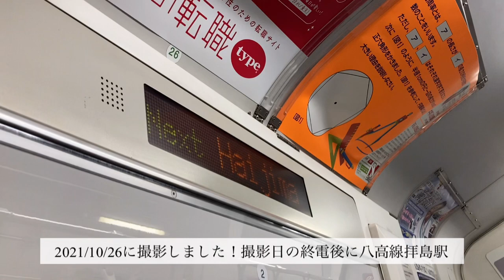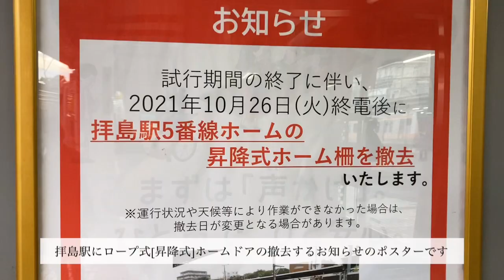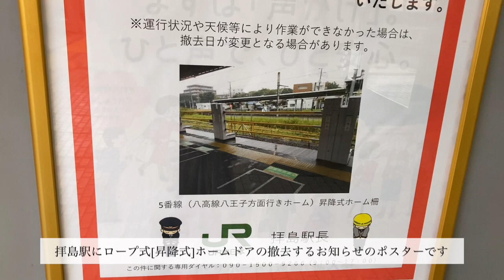八高線拝島駅東京都唯一のロープ式[昇降式]ホームドア稼働終了‼️終電後に撤去